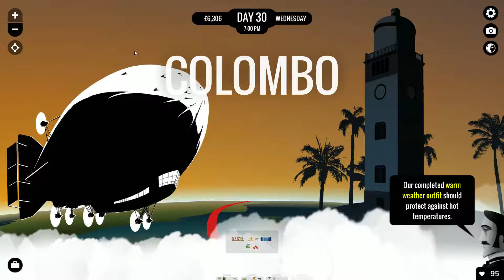80 Days Part 19 - Departing from Columbo - 60fps No Commentary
My preferred gaming rig is the Shadow cloud PC, and you can play Windows-only games you already own on any PC, Mac, Linux box, smartphone (iOS or Android) or the Apple TV for a low monthly fee Playthrough Longplay 1080p Maximum Graphics All Content Updates

Make good karma choices if possible, but and trying to seek out romance!